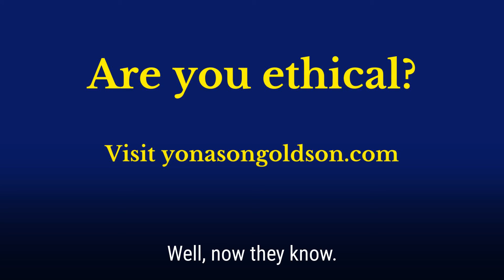The Ethics Consultant #7: The orthopedist, part 2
It's easy to make fun of incompetence and cluelessness.  But we should recognize and celebrate when people get it right, both as an exercise in gratitude and to help us resist the pull of cynicism.

What lessons can we learn about our own relationships and business practices from from examples of professional excellence?

The human capacity for rationalization is limitless.  That's where the Ethics Consultant comes in.

Yonason Goldson, director of Ethical Imperatives, LLC, applies ancient rabbinic wisdom to the challenges of the modern, secular world.  He teaches leaders and professionals how good ethics is good business and the benefits of intellectual diversity.

As an ethics speaker, Yonason provides audiences with a roadmap for cultivating the ethical mindset that leads to greater engagement, loyalty, passion, and productivity.  His ethics keynote combines entertaining stories, powerful lessons, and practical case studies that demonstrate the ROI of a culture of ethics on employee satisfaction and retention, brand image, and profitability.

Yonason’s ethics presentation has received enthusiastic reviews from a variety of businesses and associations representing the healthcare and legal professions, manufacturing and distribution.

Image credit:  愚木混株 Cdd20 from Pixabay